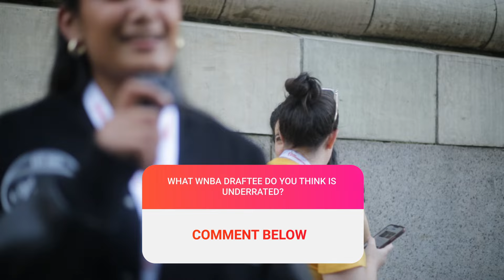WNBA DRAFT| ANGEL REESE WILL ELEVATE THE WNBA| WHICH DRAFTEE WILL MAKE AN IMMEDIATE IMPACT?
THE WNBA DRAFT WAS IN BROOKLYN,NEW YORK. THIS DRAFT CLASS HAD THE  WOMENS COLLEGE BASKETBALL LIT. I ASKED THE FANS SOME QUESTIONS.